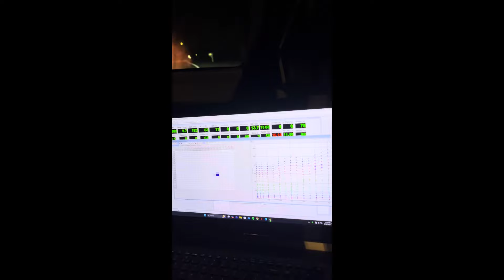I Blew My Turbo Honda Civic Up!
Today I show you the process of blowing up my 9th gen Si haha. Show me some love!